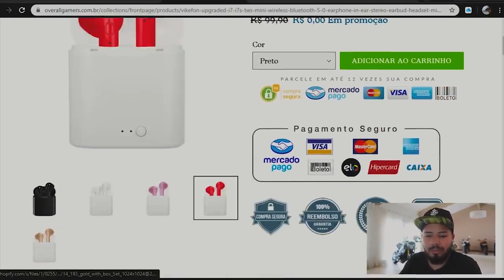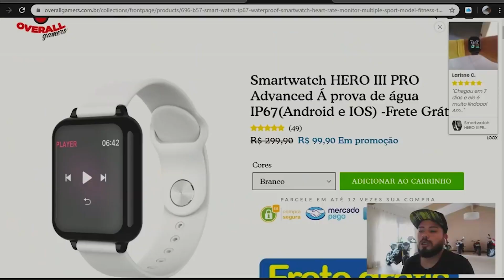VOU PINTAR A BMW E30